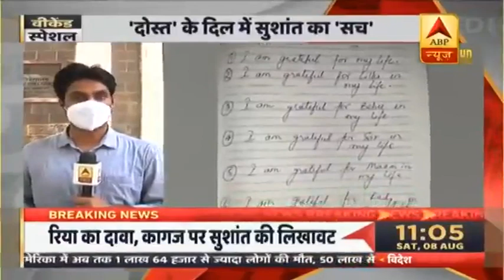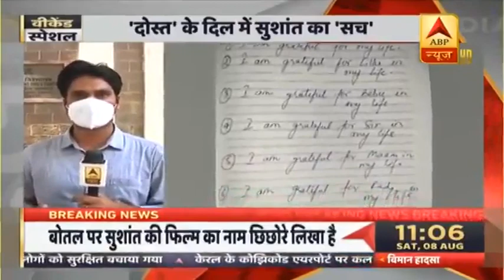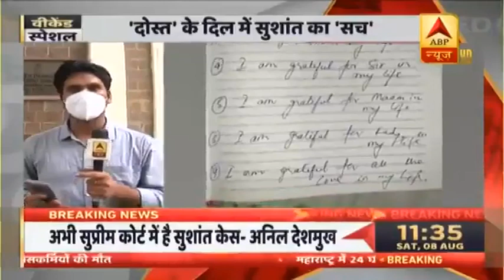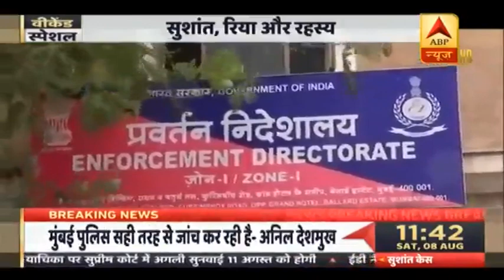Sushant Singh Rajput Case: आज ED करेगी सिद्धार्थ पिठानी से पूछताछ | ABP News Hindi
सुशांत सिंह राजपूत की मौत के मामले में ED आज उनके दोस्त सिद्धार्थ पीठानी से पूछताछ करेगी.